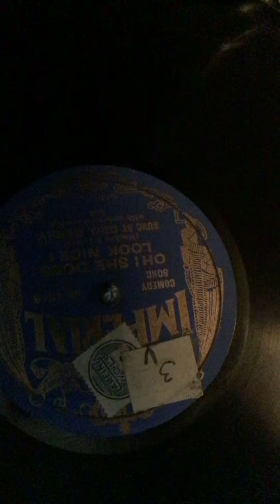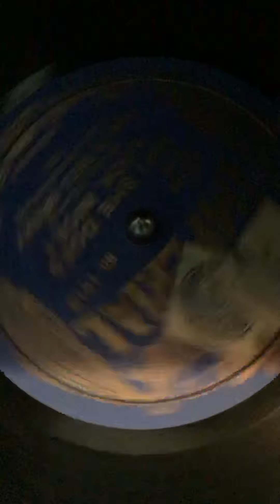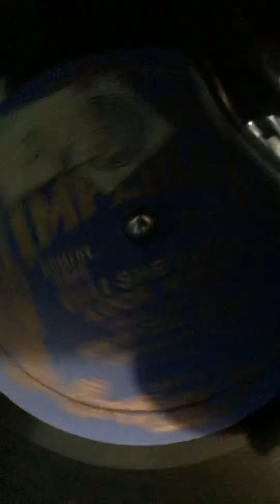Oh ! She Does Look Nice, by Mr Geo. Berry